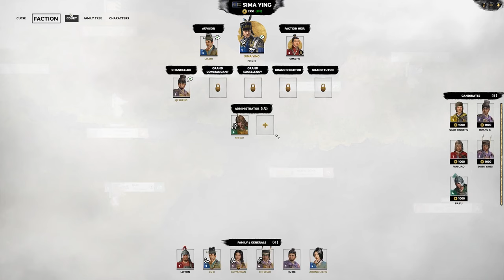Diplomacy Comes in Many Forms! | Total War: Three Kingdoms - Sima Ying #3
With the threat to our southern front eliminated, Qi Sheng is recalled to the capital city to await further instruction; in the North, our Beloved Governor continues to expand his diplomatic relationships with You Yingxiu and Xiang Xiangli, attempting to turn former foes into steadfast allies. Upon reaching an agreement of military access, Sima Ying presses forth against Sima Wei, claiming the profitable Jade Mine and Trade Port from him. His original strategy was quite simple:  carve a path to the Imperial Capital to free Emperor Hui from the clutches of the tyrant Empress and assume his role as Regent. Unfortunately, nothing ever goes according to plan. Sima Wei launched a counter-offencive on our eastern front and seized control of one of our key economic counties, the Wudu Silk Trader. In the face of a terrifying foe, Sima Ying has altered his plans and intends to approach the Jin Empire diplomatically while he deals with his aggressive brother.